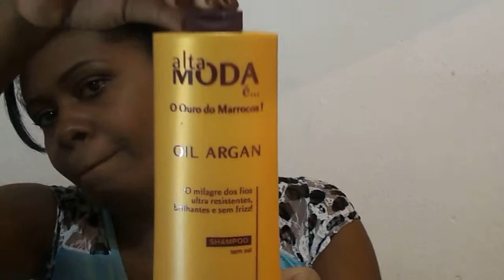Favoritos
Olá Pessoal! Tuddo bem?
Bom nesse video eu falo sobre meu favoritão da semana.
Desculpe a tv, só percebi quando passei o vídeo!